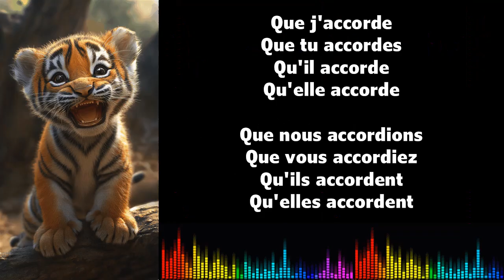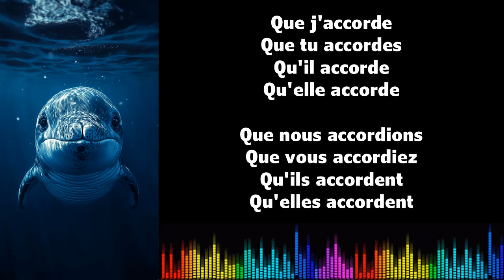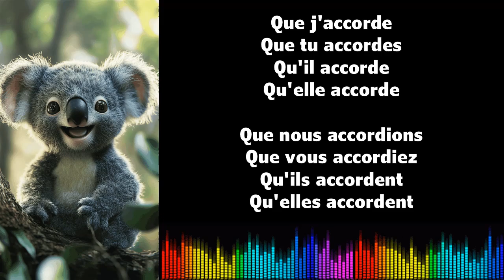♫ 通过音乐学习法语 ♫ I ACCORDER I Subjonctif Présent